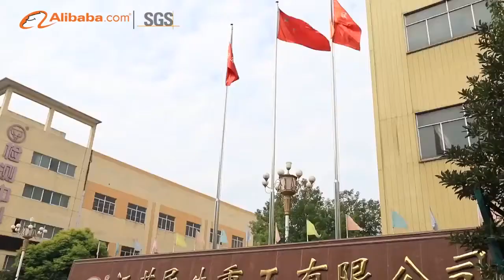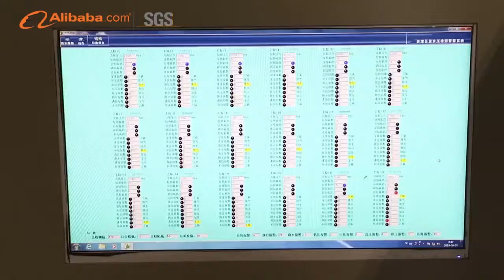Profeesinal manufactruer gas cylinder and pressure vessels - MS Group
Covering an area of 70 thousand square meters,our company has 390 staff and total capital of eighty million dollars. "MS" trademark as "Nationl famous trademark" was registered in 1984. WIth over fifty years manufacturing experience,we are specialized in all kinds of gas cylinders such as LPG cylinder, high pressure cylinder(Oxygen, Nitrogen, Hydrogen, Helium, Carbon dioxide),low pressure gas cylinder(Propane, Ammonia, Chlorine, sulfur dioxide, Refrigerant, Freon), motor vehicle cylinder, CNG cylinder, Cryogenic insulation cylinder, pressure vessel(Heat exchanger, Reactor, Seperator, Tower) and valves.With fifteen production line total, our annual manufacturing capacity is 200 thousand ton (including four million pcs cylinders, five million pcs valves and 150 thousand ton pressure vessel).Over these years, we have obtained EU TPED, American ASME ,ISO9001,ISO1400,ISO10012and OHSAS18001 certificate.We build advanced and complete quality control system. We have built long term relationship with many worldwide famous companies, such as BP, Totalgaz, Shell, SHV energy(Holland). Our products have exported to Europe, America, Africa, MiddleEast, Southeast Asia and are popular in the international market. Our company has been rewarded as" The national high and new technology enterprise" "Quality integrity enterprise" "Financial AAA enterprise". We have obtained 252 patents on products, some products are awarded as" national hi-tech product" "famous brand product" "quality trustworthy product".Minsheng will try our best to be an outstanding supplier in the field of the gas cylinder, pressure vessel and valve.